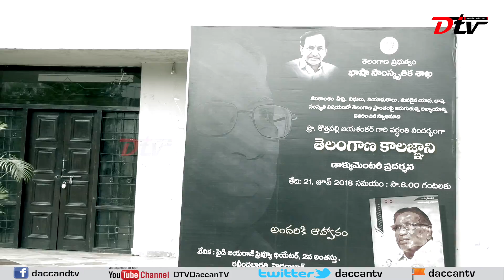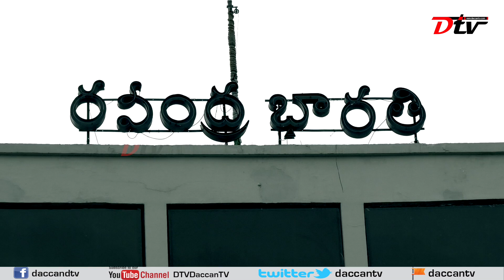Ravindra Barathi || 2018